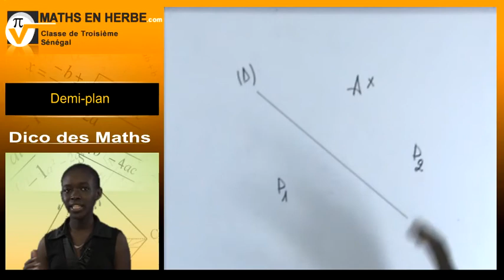Dico des Maths - 61 - Demi-plan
Demi-plan